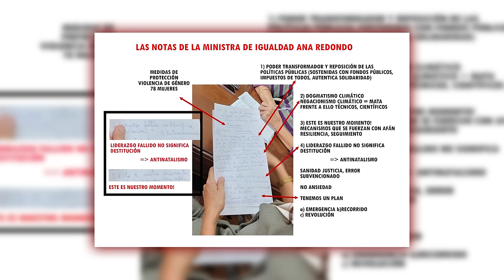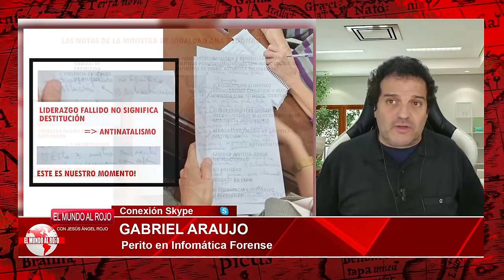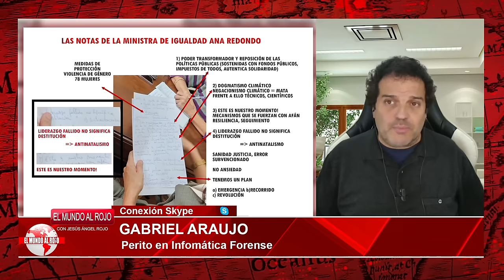🔴LAS PRUEBAS DE COMO EL SANCHISMO PRETENDÍA UTILIZAR EL DESASTRE DE LA DANA CON FINES POLÍTICOS🔴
En este video, analizamos las pruebas de cómo el sanchismo intentaba usar el desastre de la DANA con fines políticos. ¡No te lo pierdas en Distrito TV!distritotv